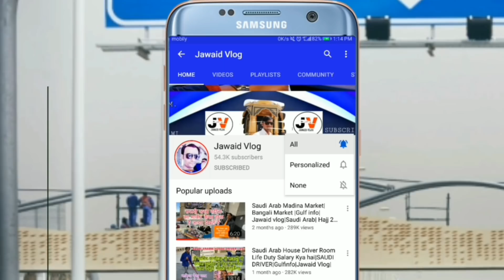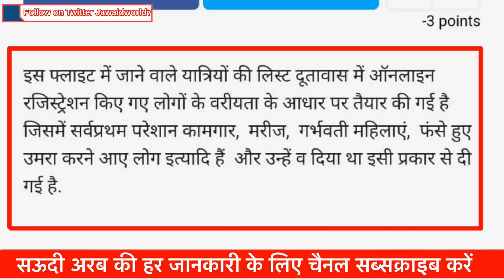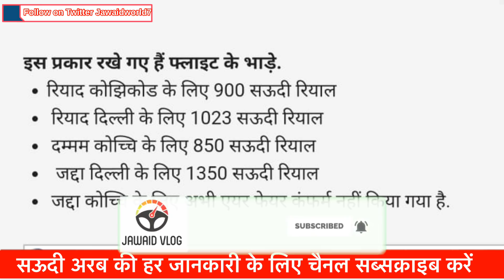Saudi Arabia Se Flight Chalu Hogyi Airindia|india Flight|International Flight|Gulfinfo|Jawaid Vlog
LEARN About this video-:
 हेलो दोस्तों कैसे हो आप लोग ठीक हो तो आज की वीडियो में बताने वाला हूं आप सबको कि सऊदी अरब से इंडिया के लिए फ्लाइट कौन-कौन सी है कहां जाएगी कितना प्राइस है तो आप वीडियो देखिए  तो वीडियो देखिए पूरी जानकारी समझिए मेरे चैनल को सब्सक्राइब कीजिए

Tags,
jawaidvlog, jawaid vlog, saudi arab saudi news, gulf news, saudi, news, latest news, saudi arabia, news now, saudi news hindi, new saudi news, king salman, breaking news, saudi news live urdu, saudi arabia flight open news today, saudi arabia big breaking news about flight, saudi arabia se india kaise jaye,latest flights,duabi se flight kab chalu hogi,Indian government ne dia good news,saudi driver ghar jane ko ready,saudi driver,oman news,dubai news,qatar news,kuwait news,saudi arabia flight now open for alok ekata, saudi arabia se Nepal killed flight, saudi arabia ghar kaise jaye, saudi se flight kab chalu hone wala, latest big news saudi arabia, saudi arab